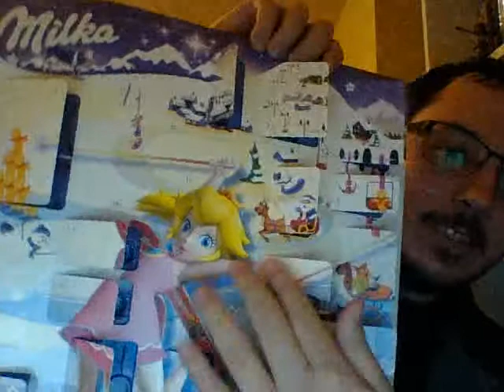Calendrier de l'Avent Milka Super Mario 2018: Jour 16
Ouverture de la seizième case du calendrier de l'Avent Milka Super Mario.